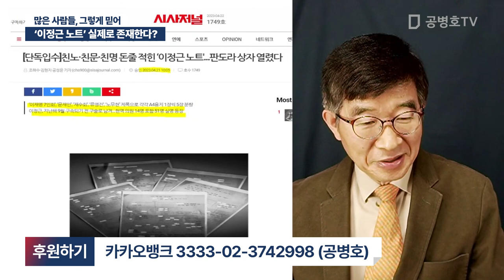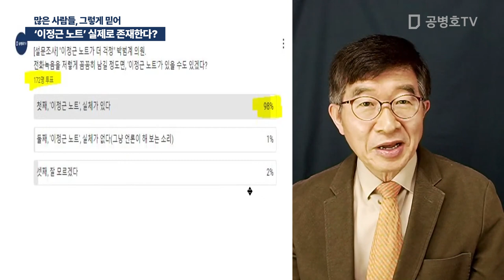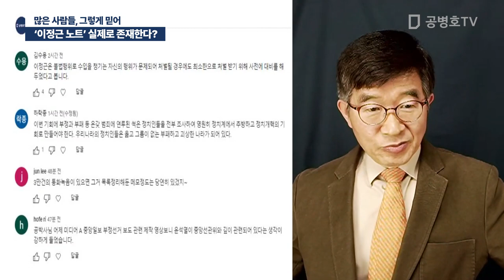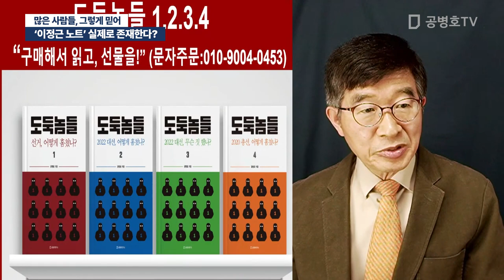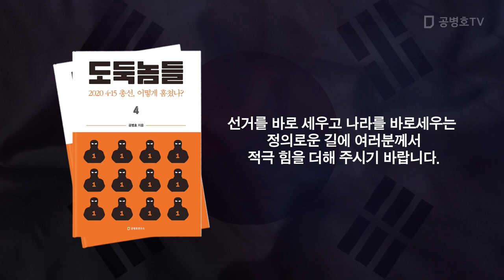'이정근 노트' 실제로 존재한다? / 많은 사람들, 그렇게 믿어 [공병호TV]